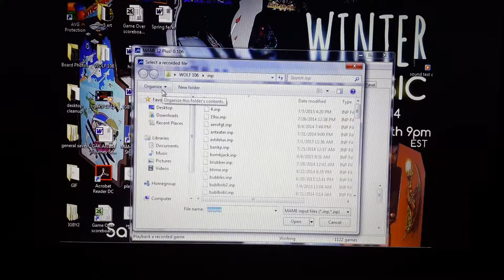Popeye action on mame! 65330 OVL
Here's some Popeye mame arcade action.  :)